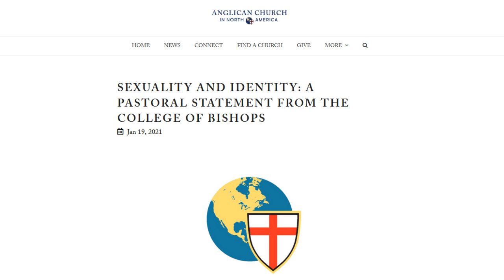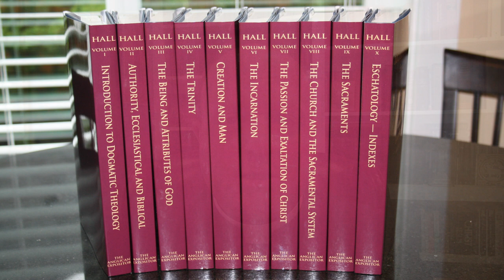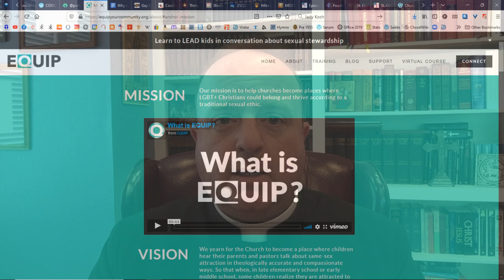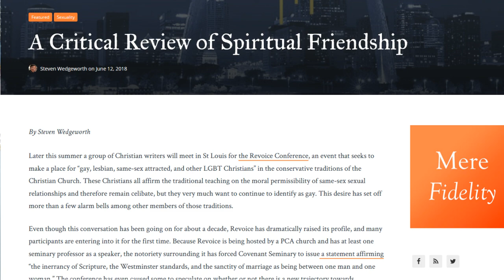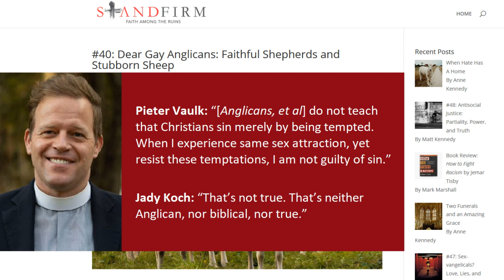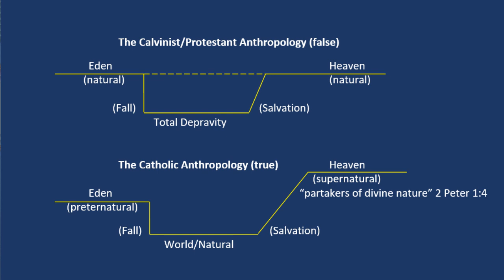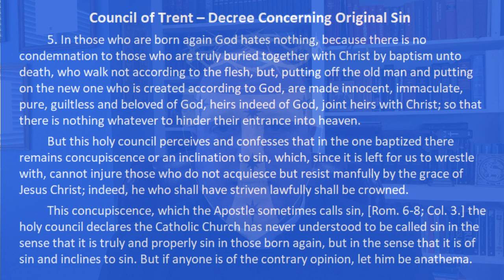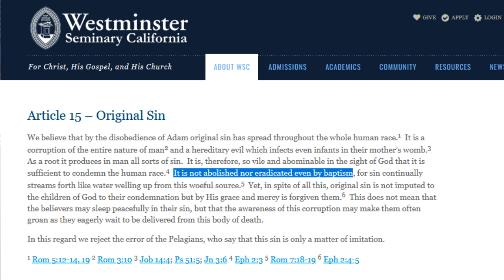Rector's Report: "Dear Gay Anglicans" and Concupiscence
Why is there such a heated controversy between two sides who uphold the same traditional sexual ethic? Father Timothy Matkin examines the issue of concupiscence uncovered by the SSA controversy in ACNA. Is it a sin to be tempted  even if you reject that temptation? Some Calvinists are saying 'Yes.' The rector says ‘No’ and reports why.

Link to the Barely Protestant Interview with Pieter Valk on the "Dear Gay Anglicans" Letter:

Of interest, here is the report from the Diocese of Syndey (far Protestestant wing of Anglicanism) that affirms that same-sex attraction is not in itself sin.

The report has a careful distinction to make. “Although same-sex sexual attraction is a result of the Fall and a manifestation of concupiscence (and so has the nature of sin), having a propensity for such attractions should not be equated with the commission of actual sin. Experiencing temptation is not itself sin – for Jesus, as we have seen, was tempted but did not sin (Heb 4:15).”

The report is, therefore, able to conclude that “same-sex sexual desire and same-sex sexual behaviour are contrary to God’s will and contrary to created nature.” Yet, “However, those who have a propensity to be sexually attracted to members of their own sex are not, by mere virtue of this, actively and consistently perpetuating sin in their lives. This propensity is not something that demands repentance but is something to be lamented and from which we seek to be liberated.”